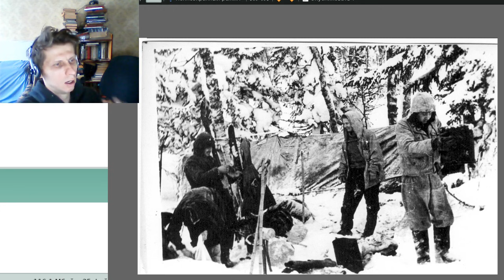Перевал Дятлова: правда и ложь, ч.16: ПАЛАТКА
Эта серия целиком посвящена палатке дятловцев на склоне высоты 1079.
* карта Mastercard (Монобанк): 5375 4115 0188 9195
* биткоин: 1PCo2zznEGMFJey4qFKGQ8CoFK2nzNnJJf